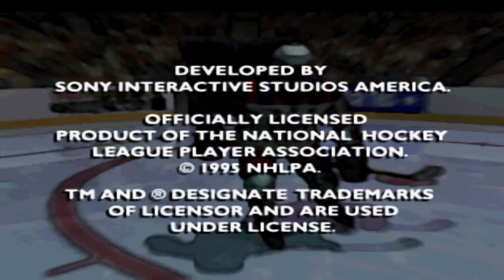VieilleStation N°68 - NHL Face Off - YENOOL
Salut les nouilles, c'est YENOOL, et aujourd'hui nous partons à la découverte du premier jeu de hockey sur glace sorti sur PlayStation, j'ai nommé : NHL Face Off!

20 minutes de jeu pour célébrer 20 ans de PlayStation - À consommer sans modération si tu es nostalgique de la console, enfant de PlayStation, si tu veux découvrir les débuts de la 3D ou si tu souhaites apprendre des choses en regardant du fail à répétition : cette saga, c'est plus fort que toi!